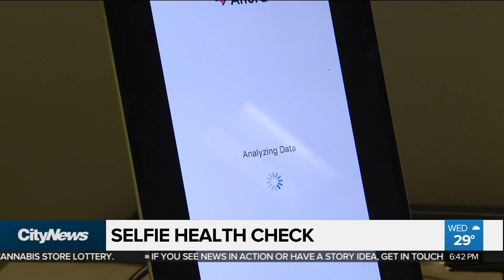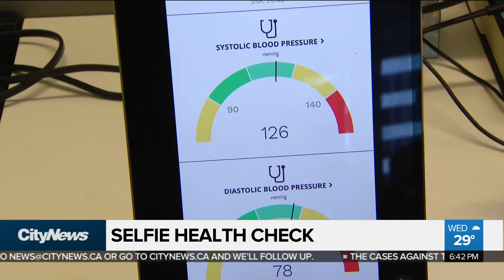Selfie health check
A new smartphone app can measure key body functions using the device's camera. CityNews' Audra Brown has the details.